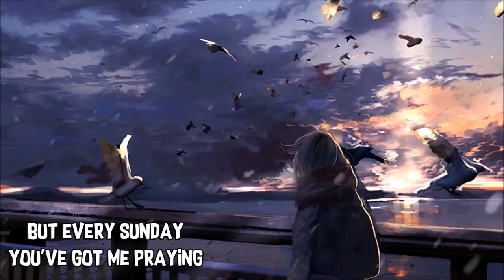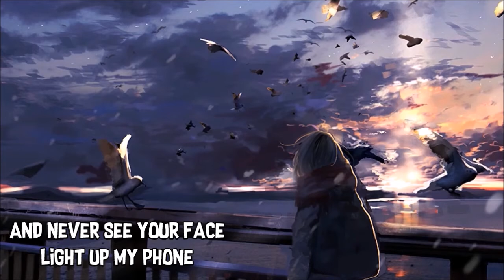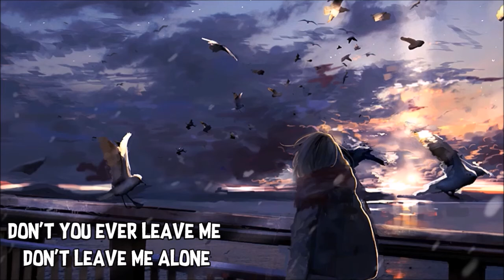Nightcore – Don't Leave Me Alone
✓ ARTIST(s)       : David Guetta ft Anne-Marie
✓ SONG              : Don't Leave Me Alone
✓ COVER            : Ben Woodward
                                             〖 DESCRIPTION 〗
Hii !!!
Welcome to the 〖 Channel  Nightcore  HALLUCINATION 〗
this is not the original video from me nor the song from me
I just re upload and add lyrics on the screen
I hope you all like what I dedicate

 » Lyrics «
I don't want to lie, can we be honest ?
Right now while you're sitting on my chest
I don't know what I'd do without your comfort
If you really go first, if you really left
I don't know if I would be alive today
With or without you like night and day
Read and repeat every conversation
Being with you, everyday's a Saturday
But every Sunday you've got me praying
Don't you ever leave me, don't you ever go
I've seen it on TV, I know how it goes
Even when you're angry, even when I'm cold
Don't you ever leave me, don't leave me alone
Don't leave me -a alone
A a lone
I don't want to call and you not answer
And never see your face light up my phone
Never see you singin' Tiny Dancer
Everytime my head hurts, everytime I'm low
Everything about you uncomplicated
Here with you, everyday's a Saturday
Don't leave me a-
A alone
Don't you ever leave me
Don't you ever go